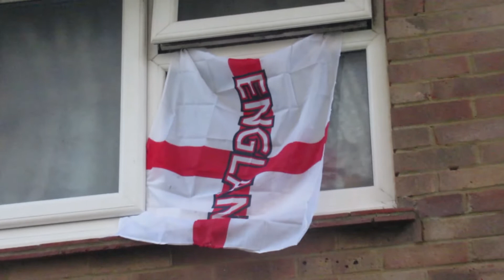Melpet Productions "Talk"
Attend Mass (no video). Visit two supermarkets.
Melly talks and I drive. 07/10/21 Saturday.